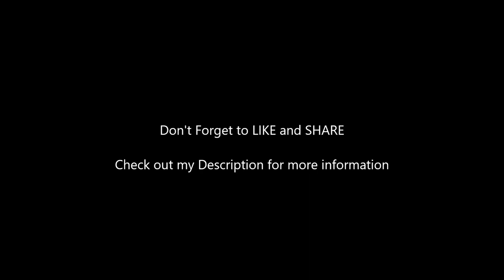Beauty and the Beast - Spray Paint Art - By Grizzly Artwork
This is my take on how to create a Beauty and the Beast theme with spray paint. I hope you enjoy and have a great day!